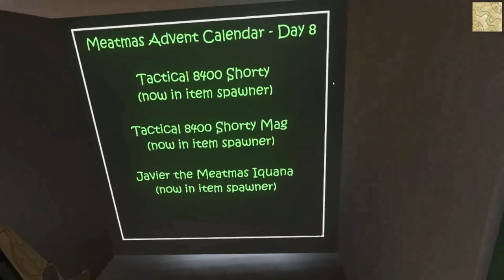H3VR - Meatmas - Day8 - What happend?